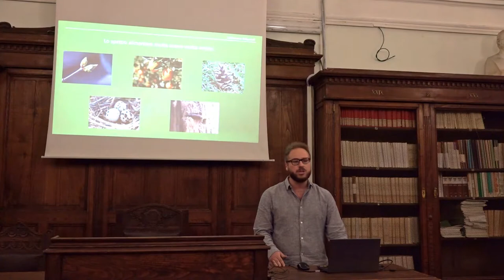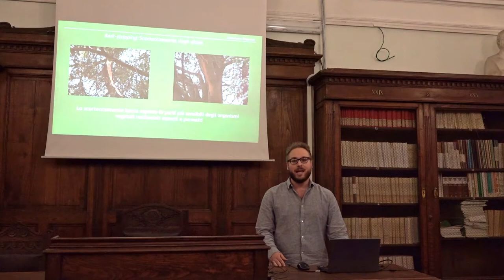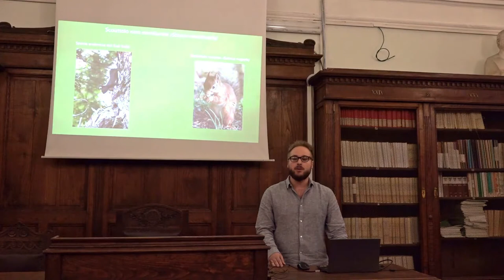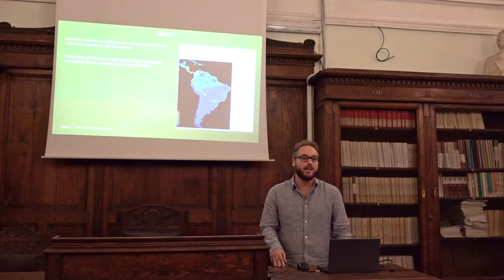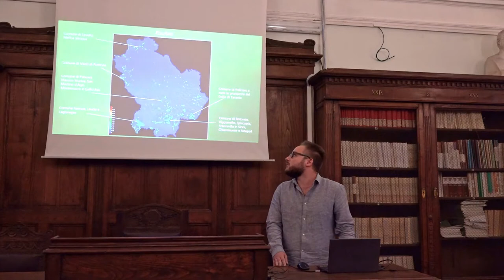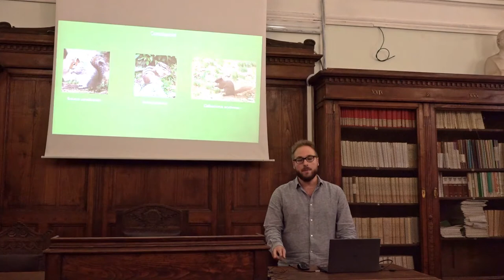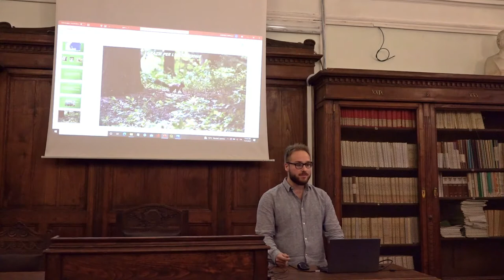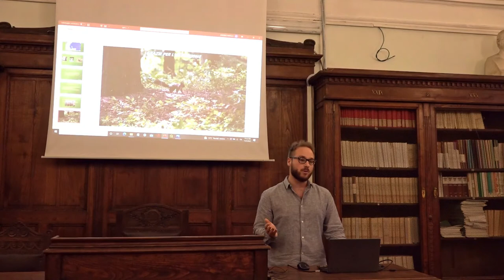M'ammalia 2021: Dott. Michele Finizio e lo scoiattolo variabile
In occasione della rassegna M'ammalia - La settimana dei Mammiferi promossa da ATIt - Associazione Teriologica Italiana, siamo felici di aver ospitato quattro fantastici relatori che sono venuti nella storica sede della Società dei Naturalisti in Napoli. Finalmente in presenza! 🐿

In questo intervento il Dott. Michele Finizio ci parlerà di una specie aliena, lo scoiattolo variabile. Quali sono gli impatti che potrebbe avere sia  sulla biodiversità animale che vegetale e le azioni possibili sull'eradicazione

In collaborazione con Centro Musei delle Scienze Naturali e Fisiche, K' Nature e AUSF Napoli

Si ringrazia per il supporto e la strumentazione tecnica l'associazione Controluce ed il Teatro dei Dioscuri, che potete trovare a